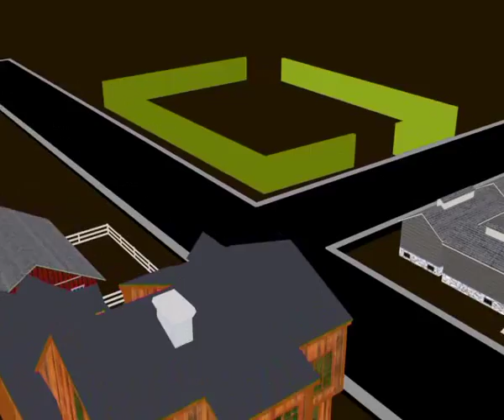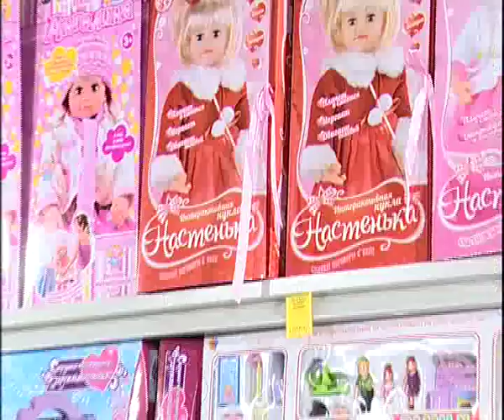Orion 2 17 1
Алексей Челейкин - мир игрушек Орион поздравляет в 8 марта, Alexey Cheleykin - kids toys Orion selebrate weened day